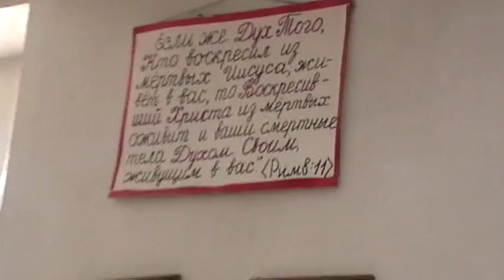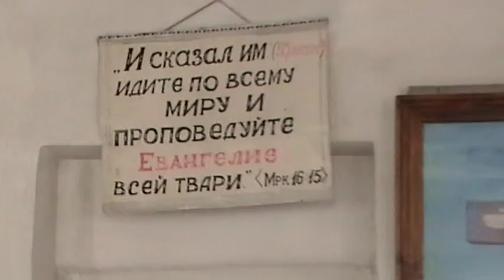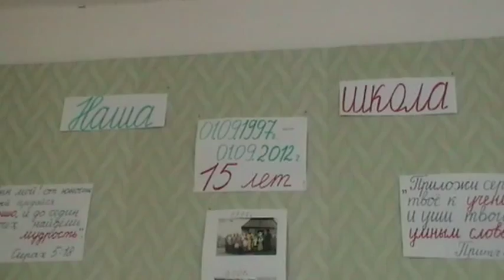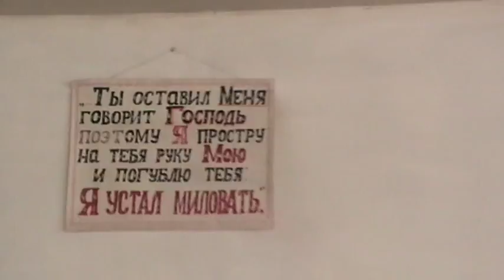Епископ Сергий Барнаульский и Алтайский в Потеряевке в Июле 2013 г.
Епископ Сергий Барнаульский и Алтайский в Потеряевке в Июле 2013 г. Посёлок "Потеряевка"